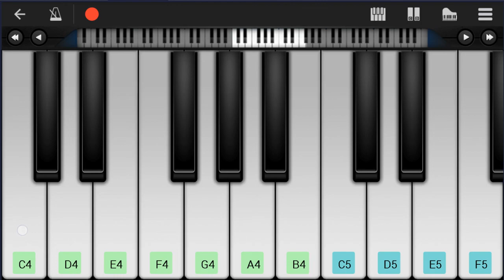Mobile Piano Tutorial: How to play needy by Ariana Grande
Here is a sheet music/tab video on the song needy by Ariana Grande on the mobile piano. A mobile piano tutorial arrangement which is transposed to notes that are easily played by mobile piano, for the song needy by Ariana Grande.

EasyMusicLesson teaches you to play the your favorite instrument, through well-arranged sheet music so that you too can learn how to play needy by Ariana Grande on the mobile piano as fast as you can. A mobile piano tutorial with backing tracks to help your play the song better.

Chords of Piano arrangement:
A Min 7 b5   F Min 7 b5   Eb Maj 7   Eb Dom 7   A Min 7 b5
F Min 7 b5   Eb Maj 7   Eb Dom 7   A Min 7 b5   F Min 7 b5
Eb Maj 7   Eb Dom 7   A Min 7 b5   F Min 7 b5   Eb Maj 7   Eb Dom 7
A Min 7 b5   F Min 7 b5   Eb Maj 7

Melody notes of Piano:
F4 G4 Eb4 C4 Eb4 C4 Eb4 C4 C4
F4 G4 Eb4 C4 Eb4 C4 Eb4 C4 C4 Bb3         Bb3
Bb3 C4 Eb4 F4                   Bb3
Bb3 C4 Eb4 G4           F4 F4
F4 G4 Eb4 C4 Eb4 C4 Eb4 C4 C4   G3
Eb4 F4 D4 D4 D4 D4 D4   Bb3   G3 F3     Bb3
Bb3 C4 Eb4 G4     Eb4 C5 Bb4 C5 Bb4 C5 Bb4 C5
G4     Eb4 C4   Bb4 G4 Bb4 G4 Bb4 G4 Bb4
G4     F4 Eb4   Bb4 G4 Bb4 G4 Bb4 G4 Bb4
D4     D4 C4 C4 Bb4 G4 Bb4 G4 Bb4 G4 Db4
Db4     Db4     C5 Bb4 C5 Bb4 C5 Bb4 C5
D4     D4 C4 Bb3         Bb3 C4 Eb4 C4
Bb3       Bb3 Bb4 Ab4 G4 G4     F4
Bb4 Ab4 G4 G4     F4
C5       Bb4       G4
F4       Eb4       Eb4 F4 G4 G4     F4
C5       Bb4       G4
F4       Eb4       Eb4 F4 G4 F4     Eb4
Eb4 F4 D4 D4 D4 D4 D4 Bb3 Bb3 G3         Bb3
Bb3 C4 Eb4 F4         G4
Eb4 F4 D4 D4 D4 D4 D4 Bb3 Bb3   G3 F3     Bb3
Bb3 C4 Eb4 G4     C5 Bb4 C5 Bb4 C5 Bb4 C5
G4     G4 F4 Eb4 C4 Bb4 G4 Bb4 G4 Bb4 G4 Bb4
C5     G4 F4 Eb4 C4 Eb4         C4
C4     Bb3 G3 F3   Bb3 Bb4 Ab4 G4 G4     F4
C5       Bb4       G4
G4 G4 Eb4 F4     G4
C5       Bb4       G4
Eb4 F4
F4                     Eb4 F4 Eb4 F4
Eb4                 C4     Bb3 G3 F3
G3     F3